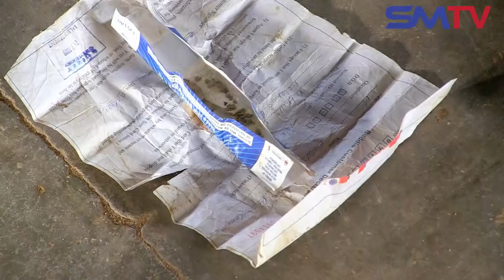Ndakawana Nyoka MuHand Bag YeMukadzi Wangu: Nyaya Mudare Ra Chief Bushu